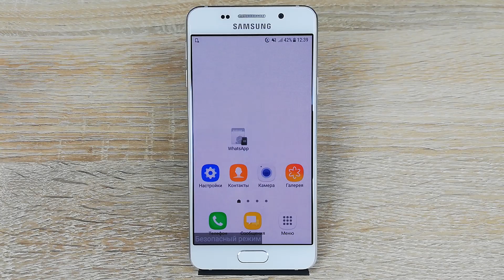Как отключить безопасный режим на Андроиде?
Расскажу, как легко и быстро выйти из безопасного режима на смартфоне Android.